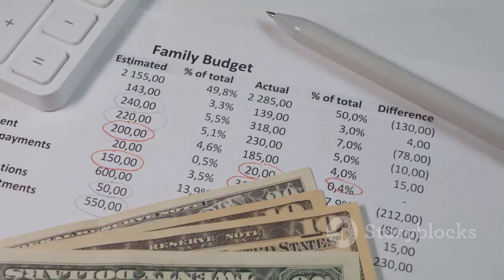Life lessons to challenges of most people who are unable to cope up with finances and broken love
Message from Divine Sri ASA / Praveen Punjari
Solving challenge of loneliness, broken love, financial trap. which most people are in today

Today launched Enigineering College with total practicals to create real engineers with access to every tool and machine
to assist creation of scientists
with no books to byheart, no exams, no writing records, no mugging up

approved by Instagram, whatsapp ads

Hyderabad
Fort ventures launchers